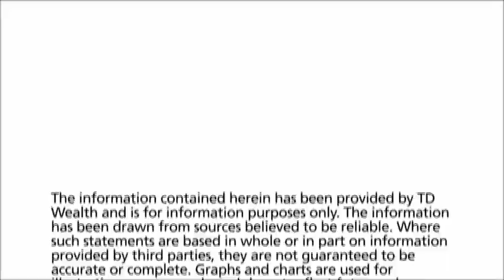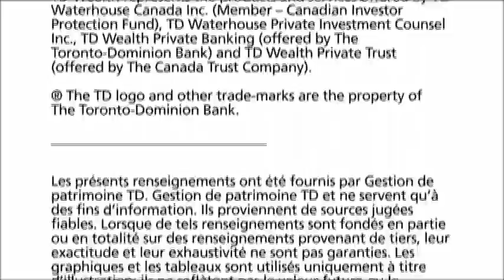Advocating for Patient Access to Data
When Steven Keating, a graduate student at MIT, was diagnosed with a brain tumour, he began to advocate for increased patient access to test results and data.